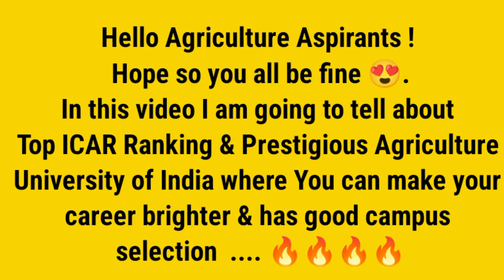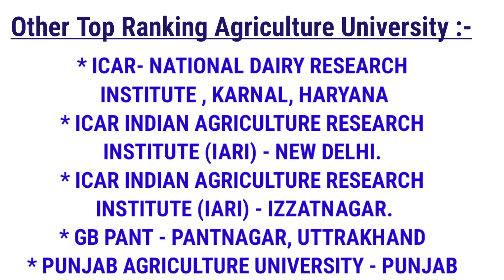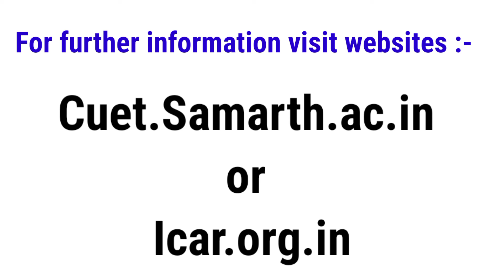Top ICAR 2025 RANKING AGRICULTURE UNIVERSITY OF INDIA | Best Bsc Agriculture University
- sabse acha University for AGRICULTURE